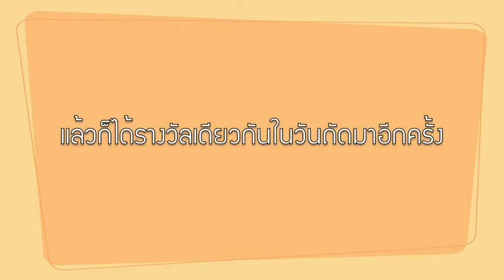รถถัง ชิวาวาขนสั้นรุ่น Baby น่ารักมาก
รถถัง ชิวาวาขนสั้นรุ่น Baby ลงประกวดสุนัขครั้งแรก ที่ The mall บางกะปิ เมื่อ เสาร์อาทิตย์ที่ผ่านมา ได้รางวัล Reserve Best Baby in Group มาทั้ง 2 วันเลย

สามารถติดตาม ChiChannel ได้หลายช่องทาง ทั้ง